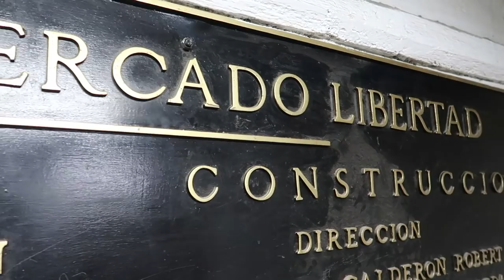Así es un mercado típico mexicano - San Juan de Dios, Guadalajara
HOLAAAA

Recorrí el mercado San Juan de Dios que es un mercado típico mexicano, y les grabe todo, espero les vas a gustar el video !

Josephine :)